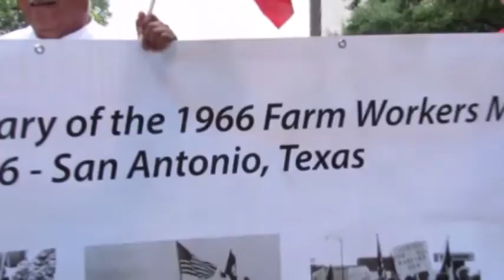Labor Day March San Antonio 50th Anniversary of Farm Workers Strike and March to Austin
On Labor Day 2016 San Antonio celebrated the 50th anniversary of the farm workers strike and march to Austin from the Rio Grande Valley.